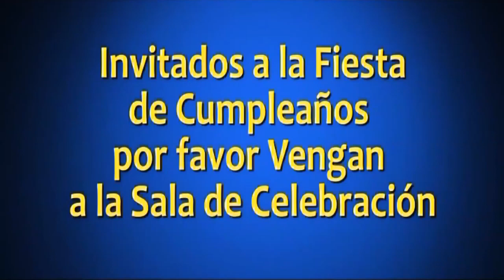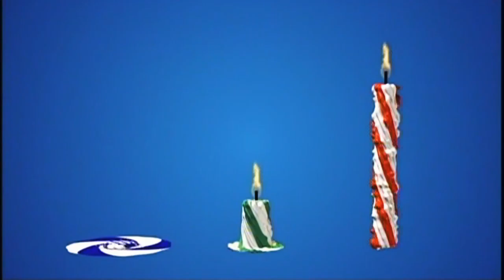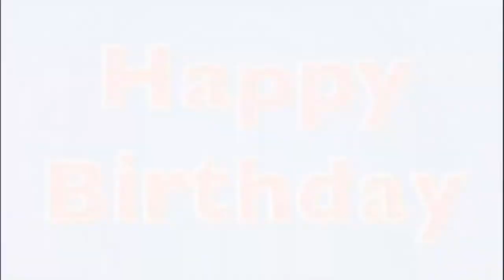Chuck E Cheese Birthday Star 2009 SPANISH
Uploaded from Studio C DVD